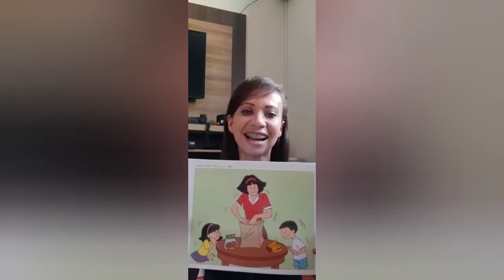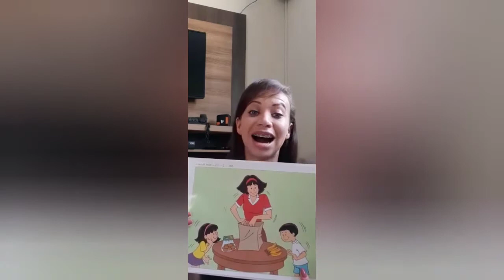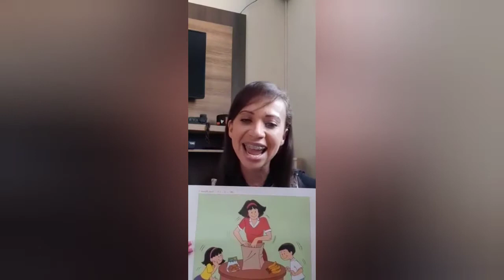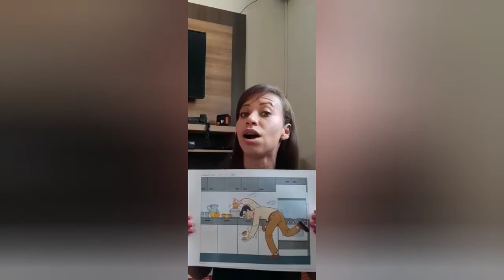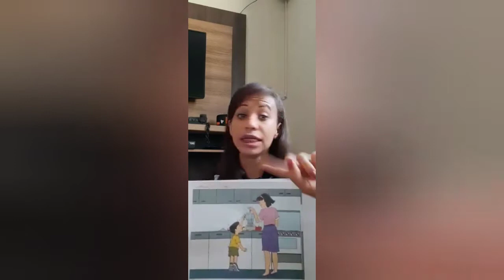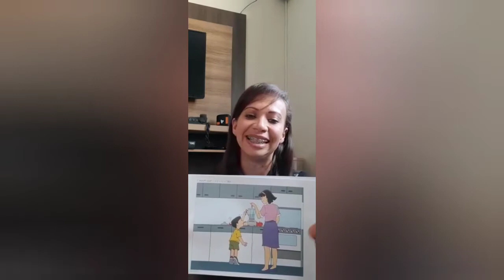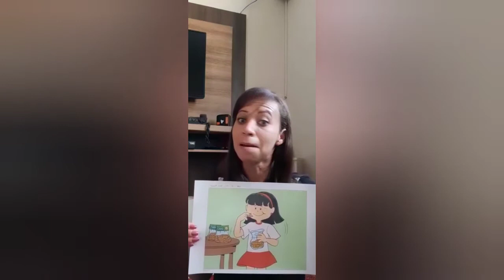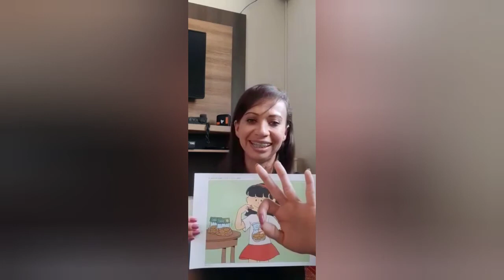Educação Infantil - Inglês para o Jardim 1